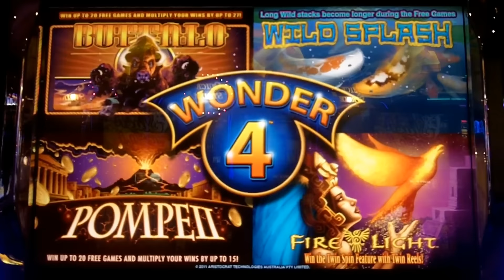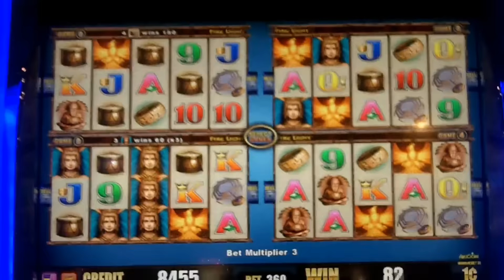Slot Video Creators' Video of the Month - Wonder 4 - Slot Machine Bonus (Aristocrat)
Each month, the Slot Video Creators (SVC) group will be choosing a game to play. The game for November is Wonder 4 (Aristocrat) selected by last month’s winner Albert’s Slot Channel. The rules are simple. Start with $100 and play until you get a bonus. The player is done after they get a bonus. Players are allowed to pick any mix of the 4 games offered on this slot (Buffalo, Fire Light, Pompeii, or Wild Splash). Due to the varying cost of each game, there will be no fixed bet amount this month. Players are encouraged to place bets between the $3-$4.05 range (closer to $4.05). The player with the biggest bonus amount win is the winner, however, if the top 2 winners are close in total win amount, the X BET multiplier will be used as the tie-breaker. Watch each video from these great slot channels below to see who won the most! Enjoy!
For more information on the Slot Video Creators' Video of the Month,